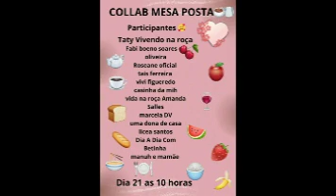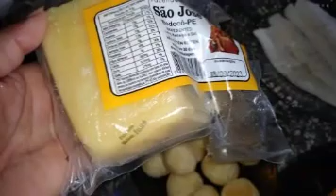MESSA POSTA SIMPLES CAFÉ DA MANHÃ ☕😋(COLLAB)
olá sejam todos bem vindos aqui no canal Roseane oficial o video de hoje é uma collab com as amigas e eu fiz uma messa posta bem simples com o que eu tinha eu sou Roseane casada mãe de três filhos moro no nordeste e vivo a vida bem simples moro em uma escola desativada
um de meus sonhos é construir minha casa própria obrigado a todos que estão aqui apoiando sempre meu trabalho Deus abençoe 🙏🙌